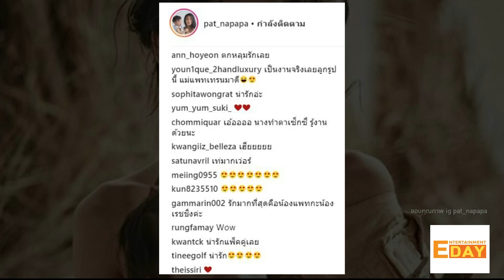Entertainment Day 070961 : แพท ณปภา ปลื้ม ถ่ายแบบกับลูกกระแสตอบรับดี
Entertainment Day

ทำเอาแฟนๆถูกใจกดไลค์ให้รัวๆกับคุณแม่สายสตรอง แพท ณปภา ที่ควงลูกชาย น้องเรสซิ่ง ถ่ายแบบแฟชั่นในคอนเซ้ปภาพยนตร์เรื่อง Mad Max เพื่อสื่อถึงความเข้มแข็งและความรักลูก แถมครั้งนี้ได้ช่างภาพฝีมือดี จอร์จ ธาดา มาเป็นผู้ลั่นชัตเตอร์

สนใจสมัครทรูวิชั่นส์โทร. 1242 l ทรูช้อป l ทรูพาร์ทเนอร์ หรือตัวแทนทรูวิชั่นส์ ทั่วประเทศ